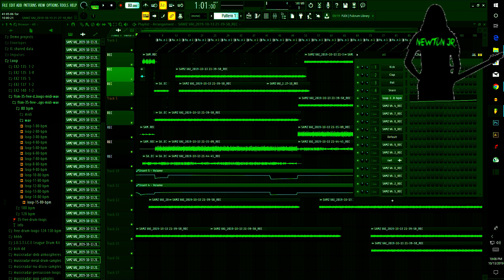Baje Shobhab Karaoke & lyrics prithwi raj | jilapi presents